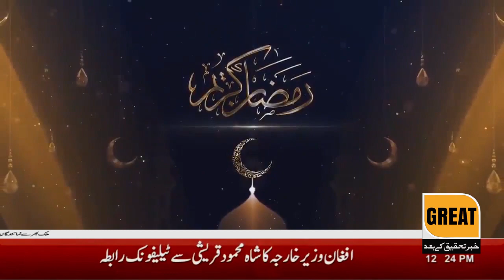Hali Road police operation, motorcycle thief gang member arrested, stolen motorcycles recovered